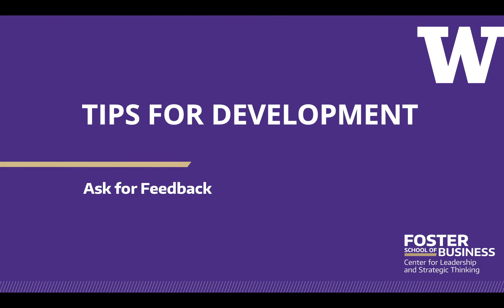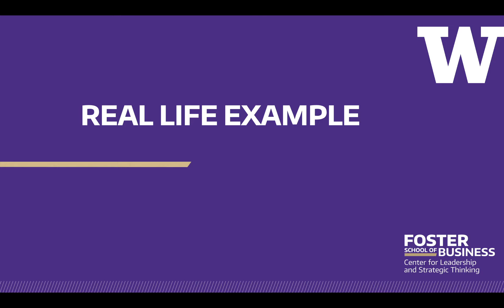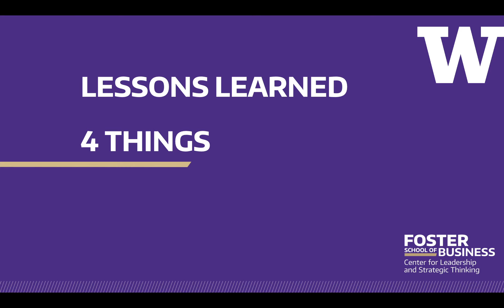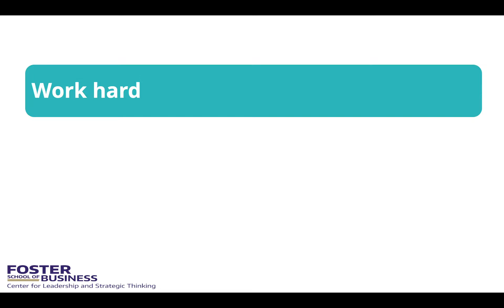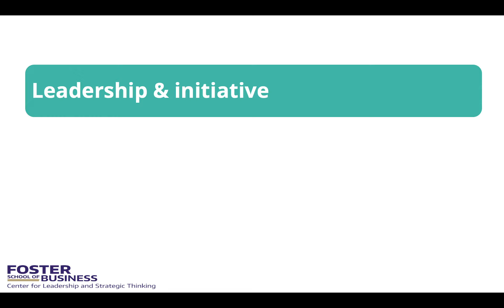The Fritzky Behind the Fritzky Fellowship and the Positive Impact on Foster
Hear what Ed Fritzky, former CEO and President, Immunex Corporation, has to say during the 2020 Fellows Spring Transition meeting where outgoing cohort handoff to the incoming new cohort.

Ten years ago the Fritzky family recognized the need for supporting the Foster School of Business MBA students in their development as leaders by establishing the Fritzky Leadership Fellowship.

The Fritzky Fellowship is a highly interactive one-year cohort based practicum designed to provide in depth support for first year MBA students and second year MBA Fellows. The focus is on learning and applying leadership and team development practices to support positive change and growth in individuals, teams, and the Foster MBA program.

The Fritzky Leadership Fellows are second-year, full-time MBA students in the UW Foster School of Business. Fellows work closely with each other in their Fellow cohort supported by faculty and staff from the Center for Leadership and Strategic Thinking (CLST). Together they focus on the Fellows leadership development, coaching skills and team development.

Fellows are instrumental in supporting the first year MBA students adjusting to Foster, enhancing their first year student leadership, team capabilities and overall experience. The Fellows and CLST work with faculty members and staff charged with onboarding first year MBA students into the Foster community.

The Fellow application and selection process is made up of a three-stage process. This begins each January with a call to action for first year students to apply to the Fritzky Fellowship with selection occurring before Spring break. Special attention is given to ensuring the program selects and supports a diverse range of backgrounds and experience in the Fellow’s cohort. This selection process and committee represent a collaborative exchange and is composed of members from CLST, the MBA Career Development Office, second year MBA Fellows, and the MBA Program office.

Fritzky Leadership Fellows attend two transitions workshops in the Spring. This is followed by a weeklong immersion session in September to onboard into the program and Fellow role, along with a weekly Leadership Development Practicum course in both Fall and Winter quarters.

The annual evaluations from first year MBA students consistently calls out the positive impact the Fellows have on the first-year student experience. Student testimonies of encouragement, empowerment, and guidance are key themes captured. Year after year Fellows call out that being a Fritzky Fellow is one of the best decisions they have made in terms of their participation in the Foster experience, and the impact it has on developing their leadership.